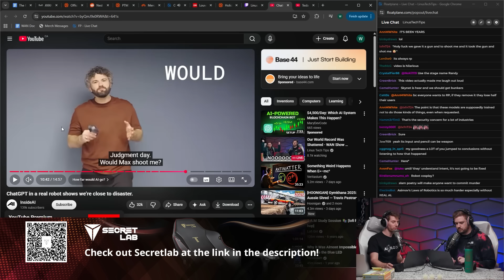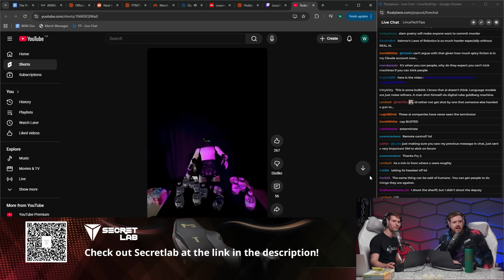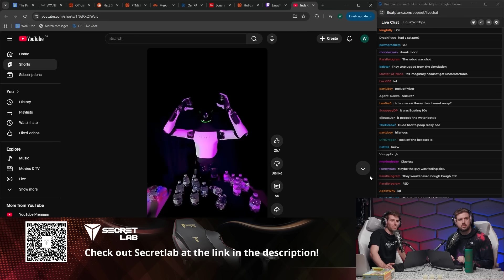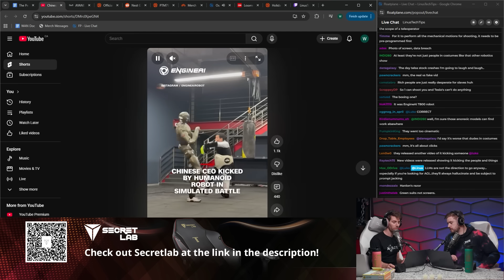The Robots Are Crashing Out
Linus and Luke discuss a viral experiment where ChatGPT-controlled robots cross safety boundaries, from a humanoid being convinced to shoot its creator with a BB gun to questions around how easily AI safeguards can be bypassed through prompt framing. They also examine recent humanoid robot demos from Tesla and others, debating how real the autonomy is versus hype, teleoperation, and clever marketing.